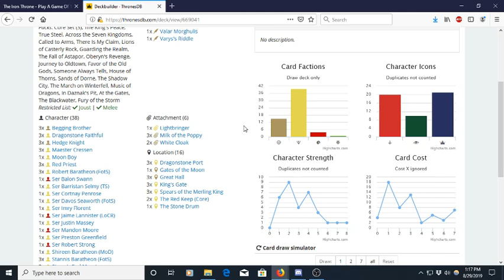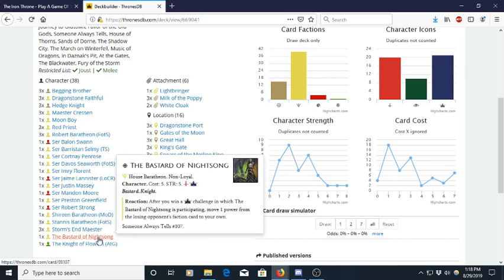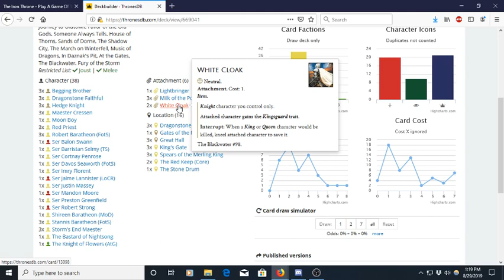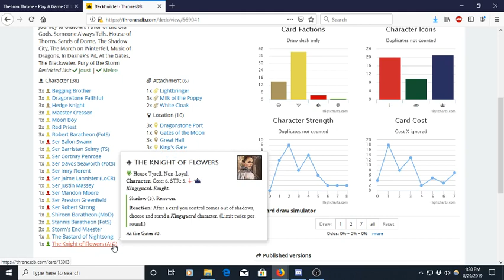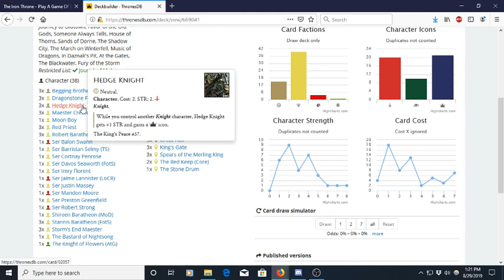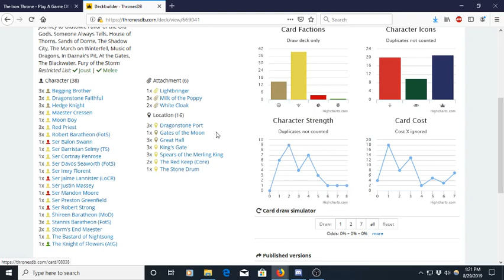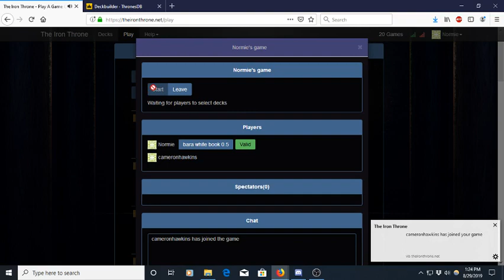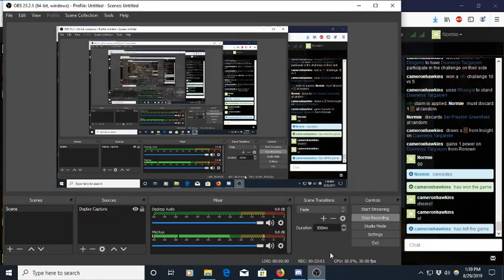The King and his Guards (Baratheon White Book)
Not that good of a game in terms of seeing the deck actually do stuff but hey it's still got 5 videos to go.